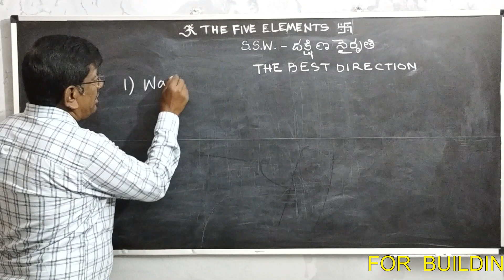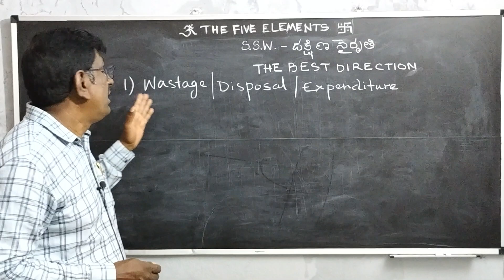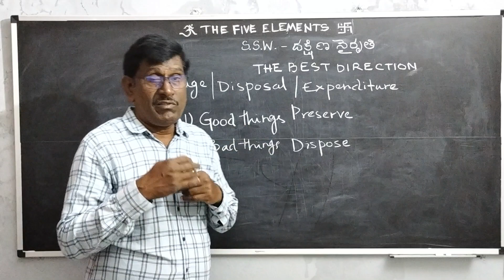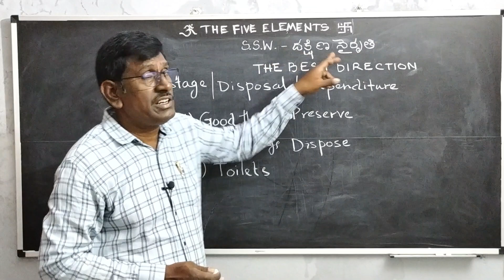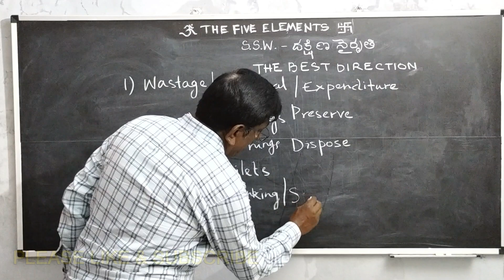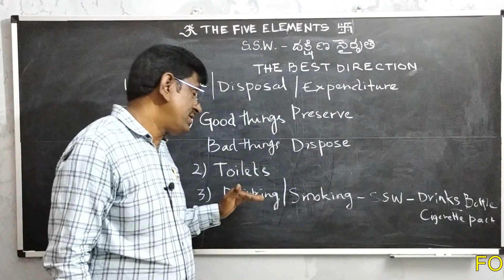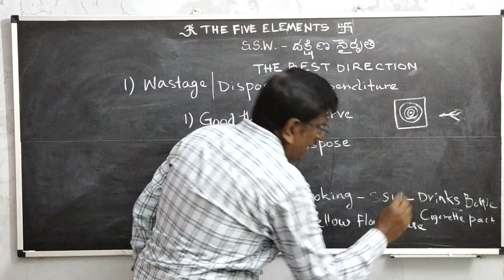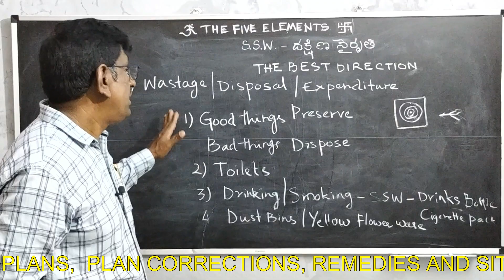దక్షిణ నైరుతి ప్రాముఖ్యత South South West the best direction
Hi Friends,
In this Video I explained about "దక్షిణ నైరుతి ప్రాముఖ్యత South South West the best direction"

The Five Elements Team.
Learn Vasthu Shastra,